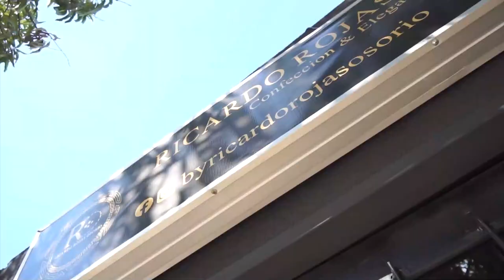LA CODACENSE VALENTINA PUPO ASEGURA QUE SERÁ LA PRÓXIMA REINA NACIONAL DEL CAFÉ